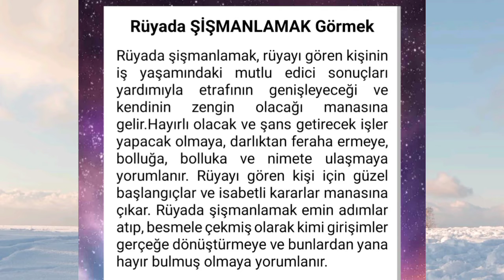rüyada şişmanlamak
rüyada şişman...